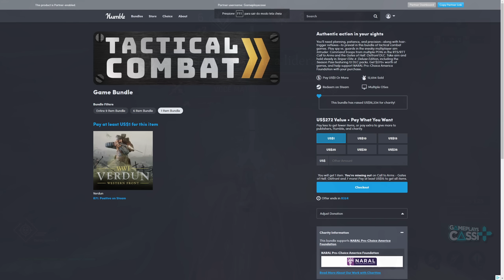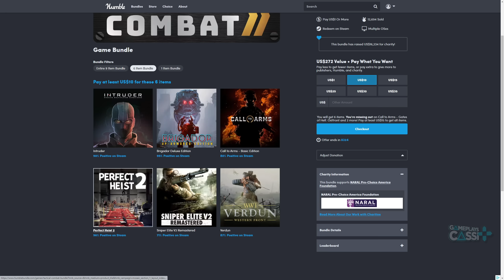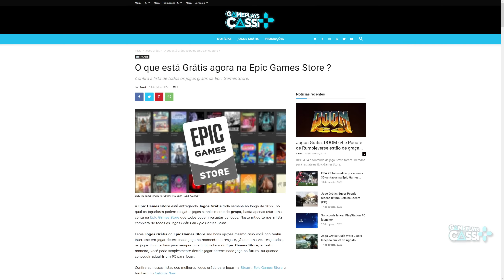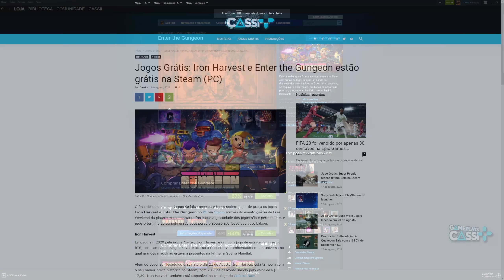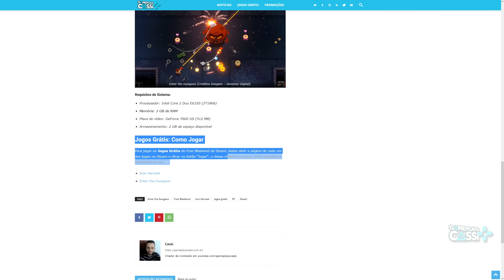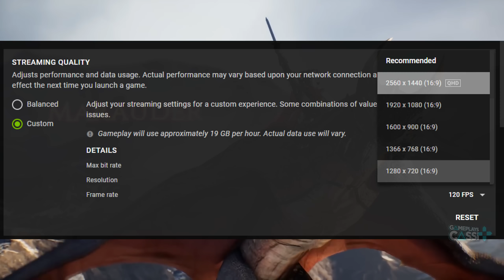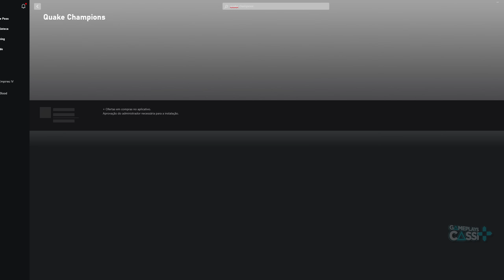NOVOS JOGOS de GRAÇA para JOGAR na STEAM, JOGOS de GRAÇA no XBOX APP e JOGO GRÁTIS no GEFORCE NOW!!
Os jogos Iron Harvest e Enter the Gungeon estão grátis e podem ser jogados de graça na Steam (PC), Outriders e mais de graça no Xbox, Century: Age of Ashes é mais um Jogo Grátis no Geforce Now e Clássicos Jogos da Bethesda estão disponíveis no PC Game Pass.

00:00 Introdução (Gameplay: Century: Age of Ashes)
00:15 Pacote BARATO de Jogos!
01:53 JOGOS GRÁTIS para JOGAR na STEAM
05:06 JOGOS GRÁTIS para JOGAR no XBOX
05:27 Novo JOGO GRÁTIS e LANÇAMENTOS no GEFORCE NOW!
06:26 PC Game Pass: Jogos GRÁTIS e Clássicos da BETHESDA!
07:57 Considerações Finais